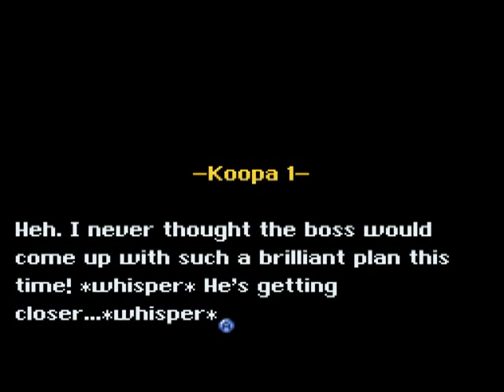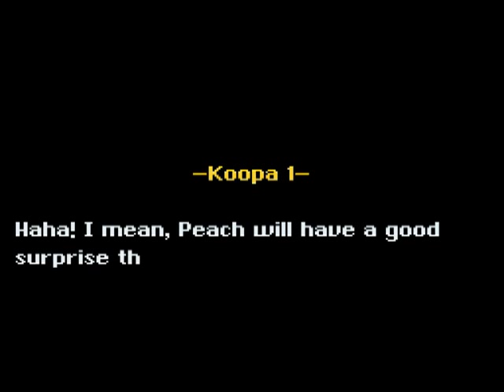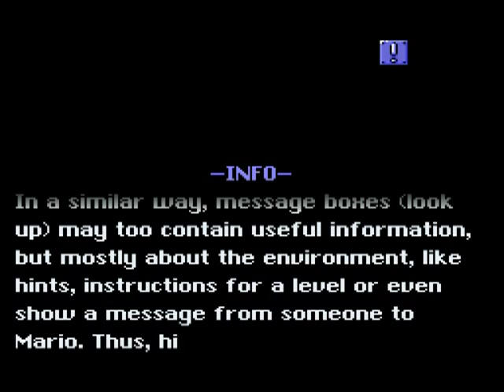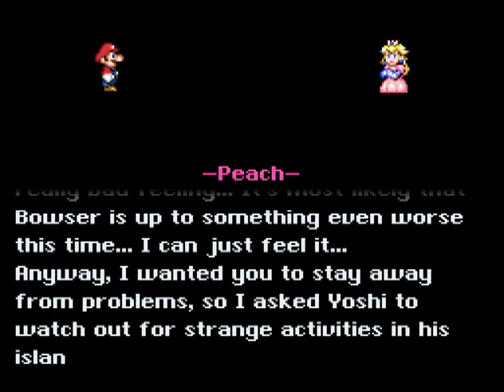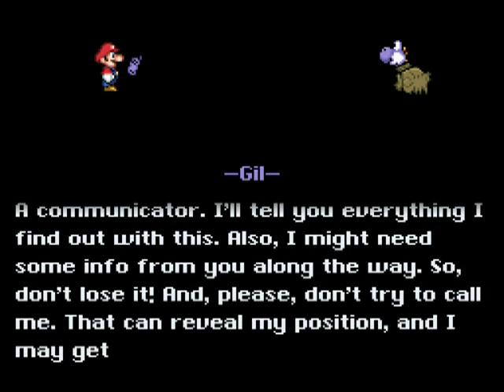[HMH] The Lost Chapters - Chapter 1: Reminiscence (SMW Hack) Part 1